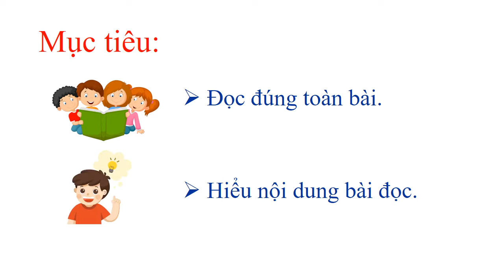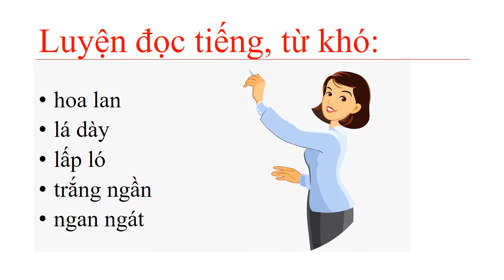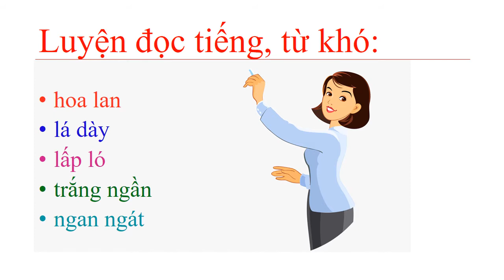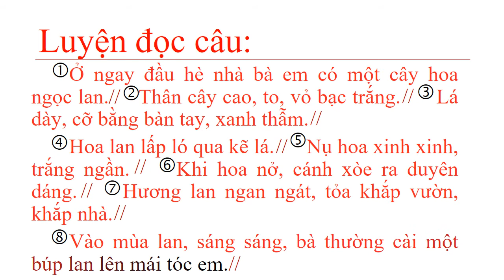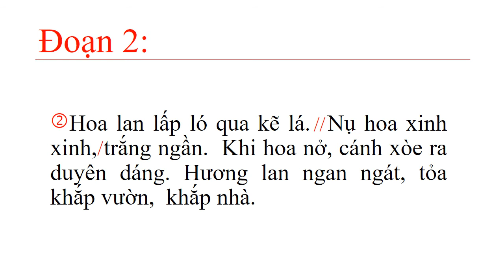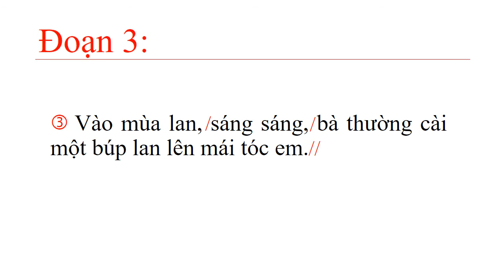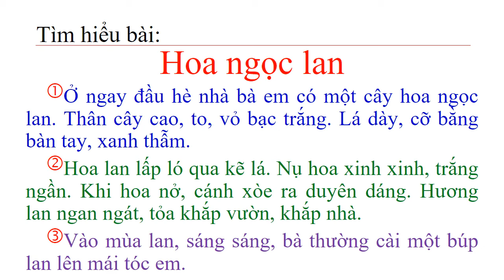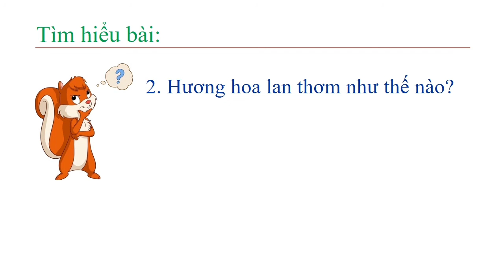LỚP 1 TUẦN 27 TẬP ĐỌC HOA NGỌC LAN